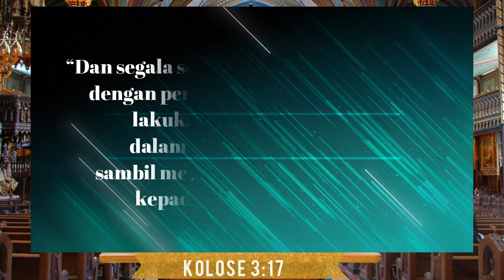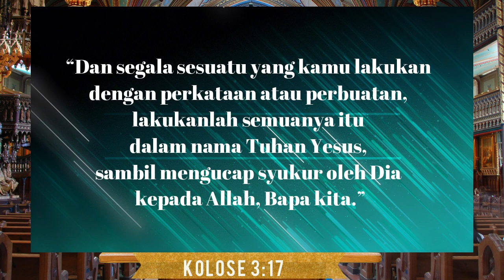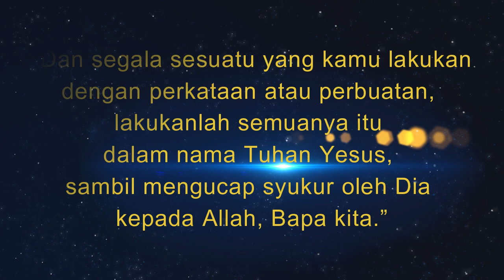"Ganti Kacamata Donk" - Syafaat Malam GKI Gading Indah, Jumat 14 Januari 2022